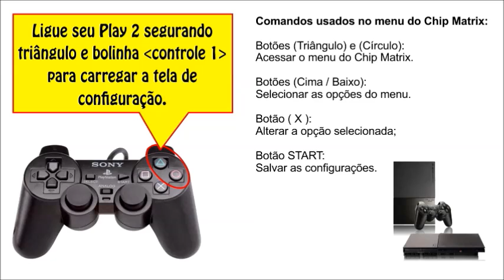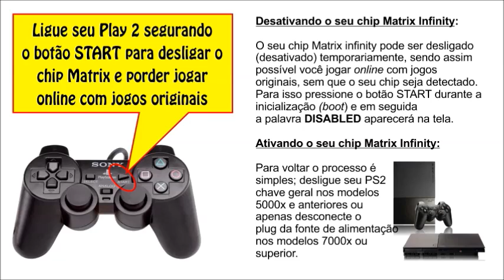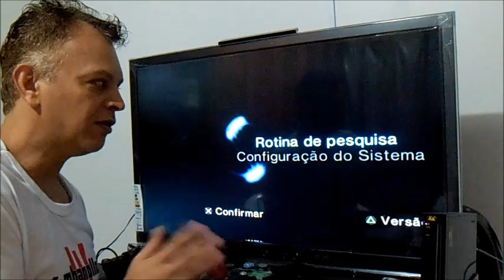Playstation 2: Configurando o chip Matrix Infinity.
Aprenda de modo rápido e fácil como configurar o chip Matrix Infinity do Playstation 2 para rodar jogos de PS1, rodar DVDs de filmes, Ficar imagem colorida e mais um monte de dicas interessantes. Confiram esse ótimo vídeo.